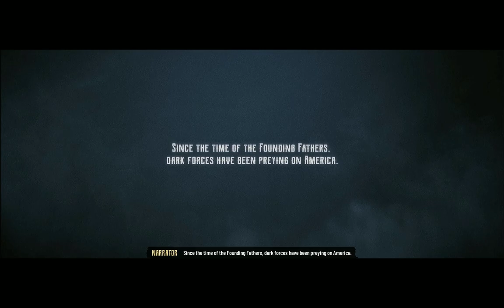EVIL WEST Walkthrough Gameplay Part 1 Dynamite - (FULL GAME) No Commentary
EVIL WEST Walkthrough Gameplay (FULL GAME ) No Commentary

▼ PC Specs ▼

CPU: Intel(R) Pentium(R) Gold G5400
GPU: AORUS Radeon™ RX570 4G
MOBO: Gigabyte H310M H 2.0 (rev. 1.0)
RAM: Kingston Fury Beast Rgb 8Gb 3200Mhz Ddr4
HDD: 500gb Seagate